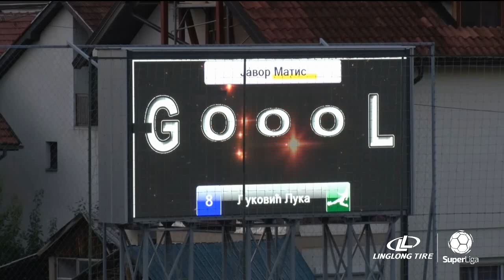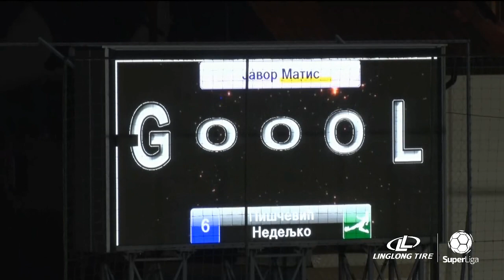Linglong Tire Super liga 2020/21 - 2.Kolo: JAVOR MATIS – NAPREDAK 3:0 (1:0)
Linglong Tire Super liga Srbije - 2.Kolo: JAVOR MATIS – NAPREDAK 3:0 (1:0)
Strelci: Luka Luković 29', Nedeljko Piščević 61', Vladimir Otašević 89'